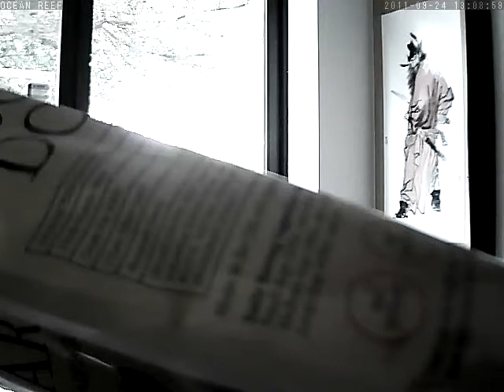OCEAN REEF at rec_20110924130840.asf